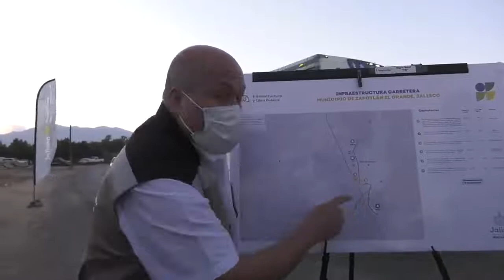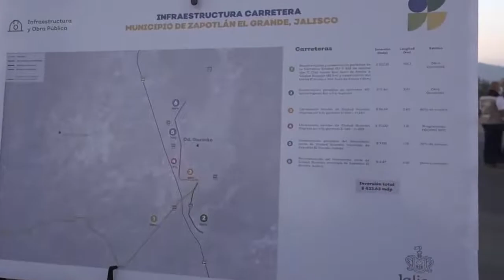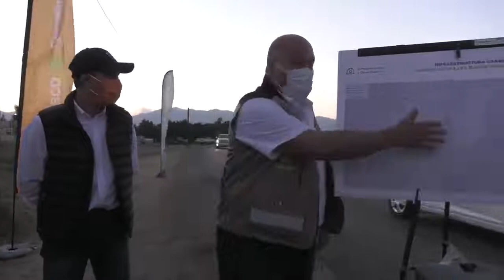DIARIO ALFARO HA COMPARTIDO SUS “OBRAS”... Y EL INE SIGUE SIN HACER ALGO AL RESPECTO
Diario, diario el gobernador de Jalisco EnriqueAlfaro ha compartido sus “obras”... Y el INE nada más se queda mirando